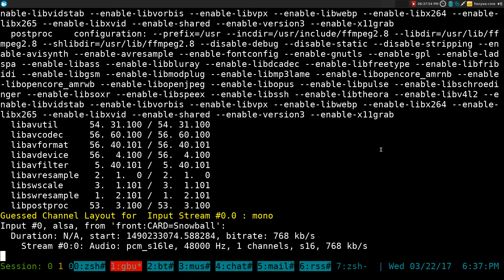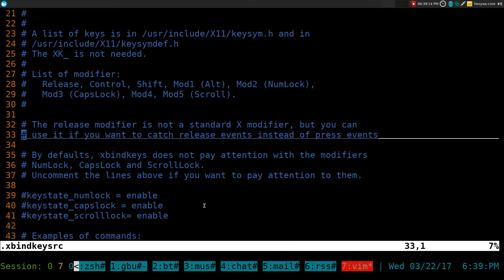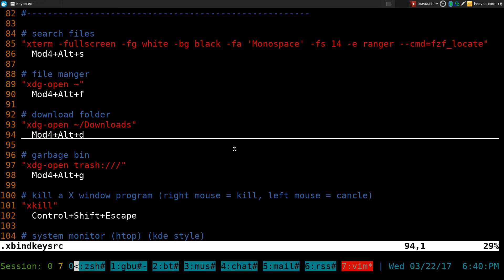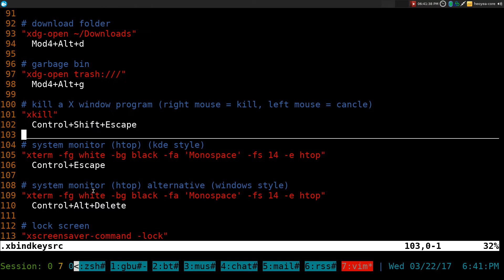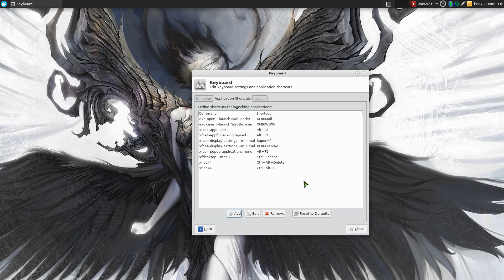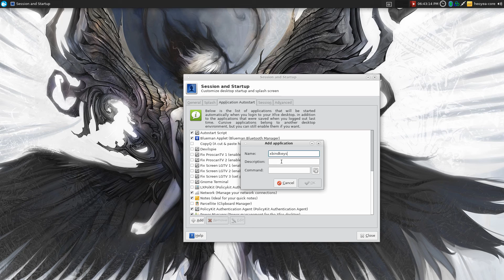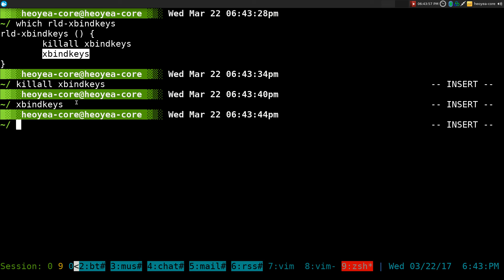xbindkeys - Hotkey Binding and Mouse Binding - Linux CLI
my xbindkeys example

XbindKeys is a program that grab keys and mouse button events in X and starts associated shell command.